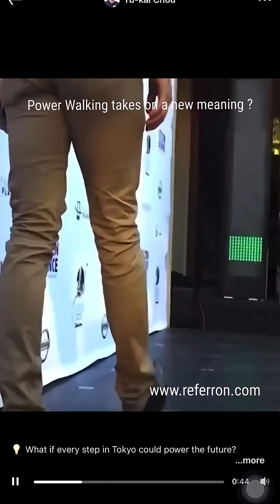Power walking takes on a new meaning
Each step you take  could power the future?

Imagine walking through your city , one and every step you take generates electricity. Thanks to kinetic energy technology, a single step can light a bulb for up to 20 seconds.

Envision this implemented across your train stations, sidewalks, and sports stadiums. With millions of footsteps every day, we could:

Power lights and sensors
Reduce strain on Tokyo's energy grid
Transform human movement into a renewable energy source

Japan is experimenting with piezoelectric floor tiles in high-traffic spots like Shibuya and Tokyo Stations, where thousands of people pass through every day. This stepping technology is something I would love to see implemented in Australia!

This isn't science fiction. It's actually where behavioral science meets smart infrastructure. Every step becomes a step toward sustainability.

Could Tokyo lead the way as a global model for kinetic-powered cities? What do you think about this technology? What obstacles and concerns? What are pros and cons?

Join tens of thousands of others who have created their digital business cards for free and refer and connect communities using

♻️ REPOST to inspire your community

And FOLLOW Ivan Kaye for more content like this